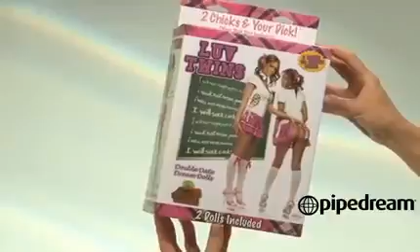Luv Twins Double Date Blow Up Doll